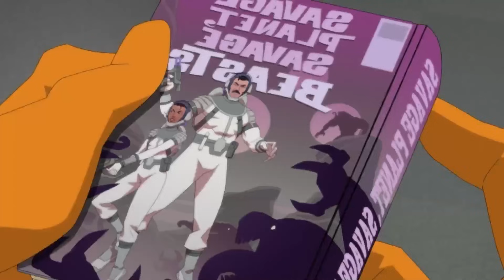💥INVINCIBLE Temporada 2 Capítulo 6 | Análisis, Curiosidades y Referencias (Serie VS Cómic)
Análisis y explicación de personajes y tramas de los capítulos 6 de la temporada 2 de Invencible comparados con el cómic de Robert Kirkman. ¿Qué cambios hemos tenido respecto al cómic? Qué simbolismos ha tenido este episodio, que los tiene? ¿Cuál ha sido uno de los grandes cambios respecto a la historia original que se caga un poco en la filosofía de la serie? ¿Qué referencias ha tenido el episodio de Invencible?  Te lo cuento todo!

Tras descubrir que el imperio Viltrumita envió a Omni man a la tierra para conquistarla y huir después de enfrentarse a su hijo Mark, este intenta lidiar con los sucesos de Chicago, su vida en la universidad y como superhéroe.

👕Ropa molona usando el código MAESTRO en Pampling te llevas unos calcetines gratis (añádelos a la cesta)

🌏Canción del vídeo - LostBoy Kujo x Hoh Ray Guang - Rock Bottom

 Intro - 00:00
Rex y Shrinking - 02:54
Los sequids - 05:52
Mark y Amber - 10:58
Allen y los libros - 14:11
Debbie y la nanny - 18:02
 Robots - 19:39